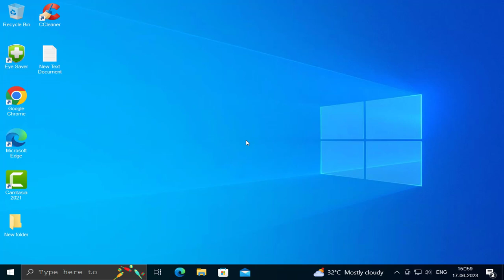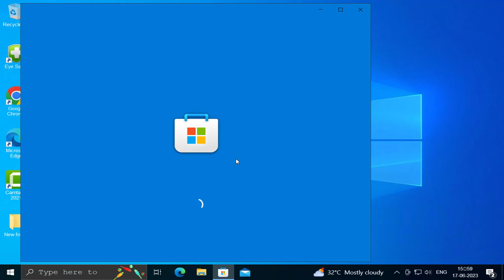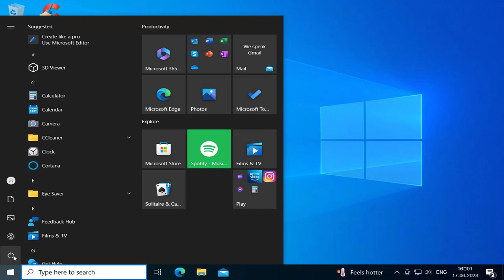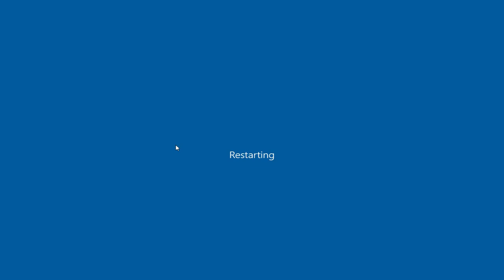How To Fix "looks like you already own this" error message in the Microsoft Store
In This Video :
How do I fix "looks like you already own this" error message